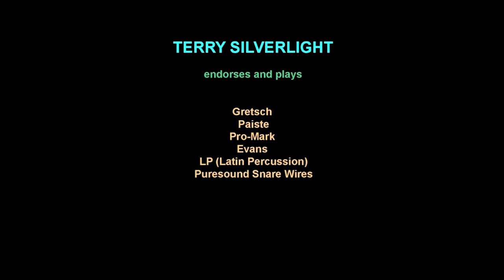'Break Away' from Terry Silverlight 'DUETS' album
Drummer, composer, producer Terry Silverlight presents his album of duets. Each song features Terry's drumming along with a different instrument and guest artist.

This is the third song on the album with Tabitha Fair as guest artist on vocals.

Composed and arranged by Terry Silverlight
Tabitha Fair: lead, background, and sampled vocals
Terry Silverlight: drums, table top solo, percussion, sampled vocals

TERRY ENDORSES:
Gretsch Drums